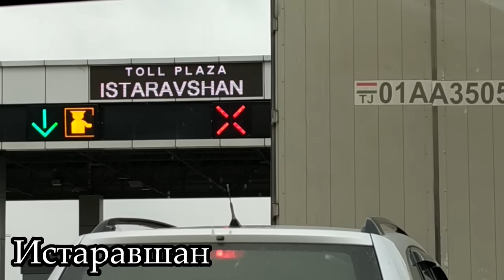Парвоз аз Хучанд ба Санкт-Петербург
Парвоз аз Хучанд ба Санкт-Петербург 2019